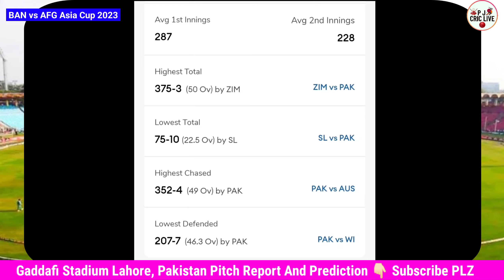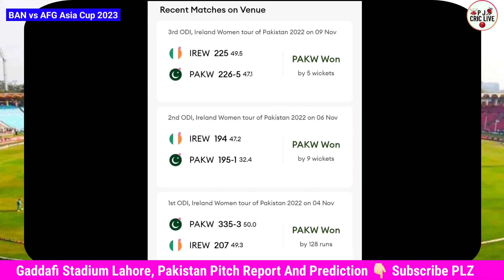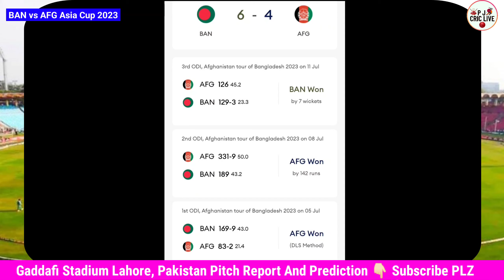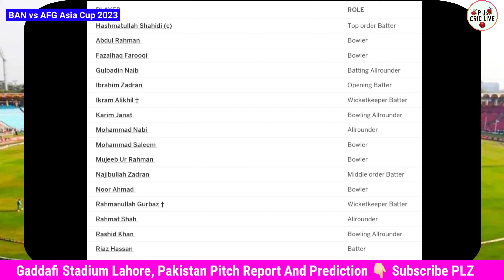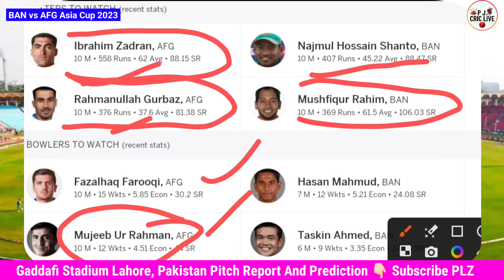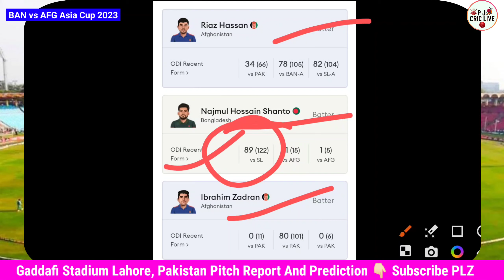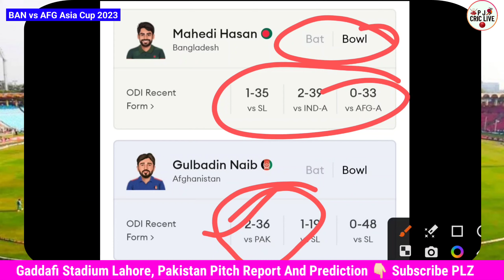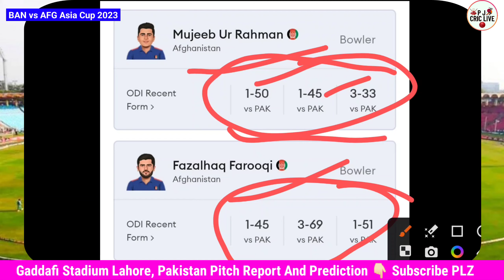Bangladesh Vs Afghanistan Pitch Report Today | Gaddafi Stadium Lahore Pitch Report Today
pitch report
pitch report today in hindi
pitch report today match in hindi
today match pitch report and prediction
bangladesh vs afghanistan pitch report today match in hindi
dream11 pitch report today
dream11 pitch report today match
pj cric live